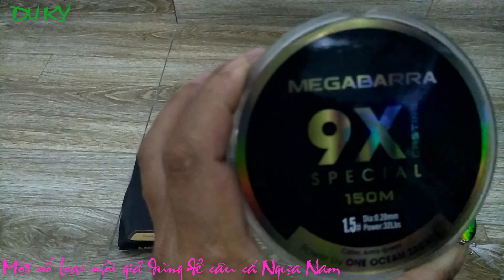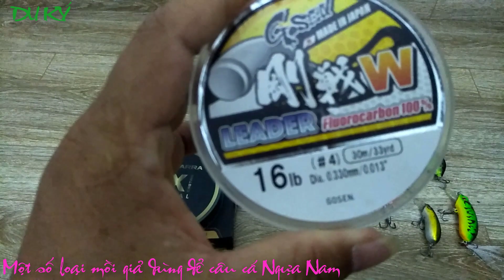Một số mồi giả dùng để câu cá Ngựa Nam.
Chào tất cả mọi người đã đến với Du ký, hôm nay mình sẽ giới thiệu một số loại mồi giả dùng để câu cá Ngựa Nam - loại cá mà mấy tuần gần đây mình đã câu được khá nhiều. Chủ yếu là các loại mồi giả thông dụng để câu cá lóc như Orichi, fis-sen, V5, CC50...
Mọi người xem clip nhớ click đăng ký để ủng hộ mình với nhé và đừng quên chia sẻ để mọi người cùng xem, xin chân thành cảm ơn
Một số link video liên quan